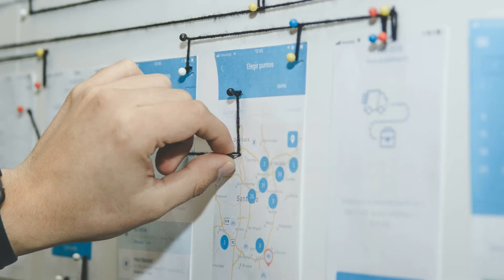User Experience with Michael Loiacono